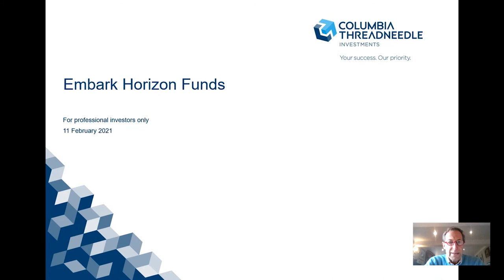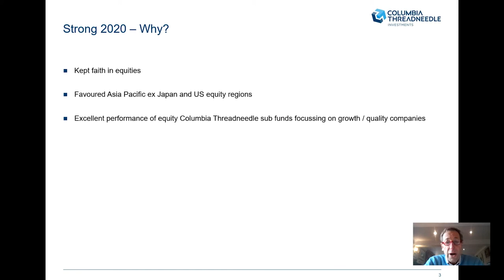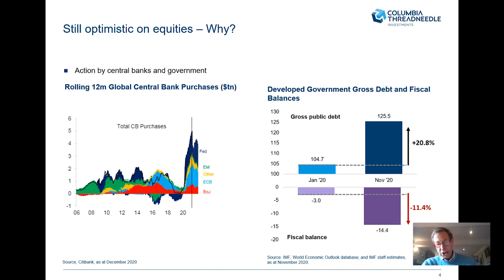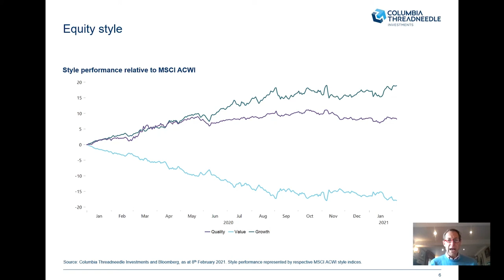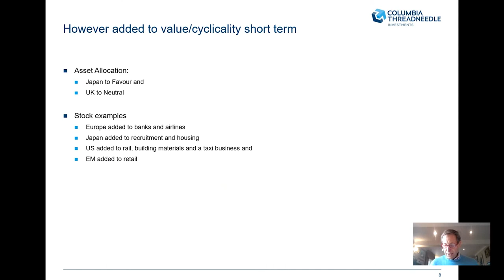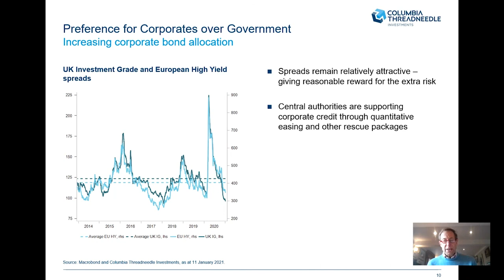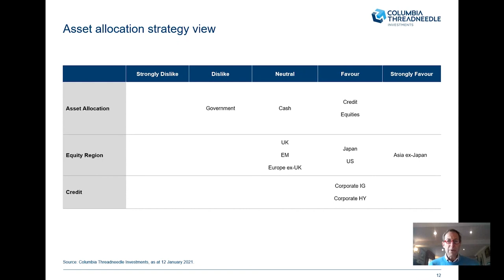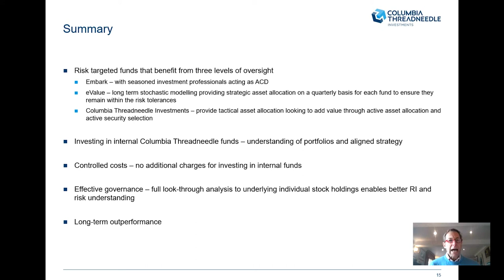Expert views from Alex Lyle at Columbia Threadneedle Investments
Expert views from Alex Lyle at Columbia Threadneedle Investments | 11 February 2021